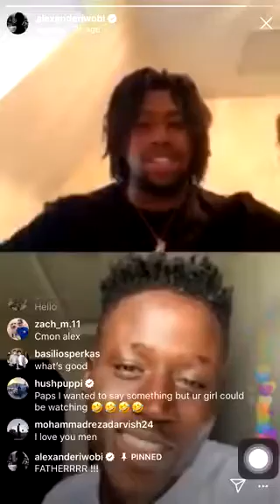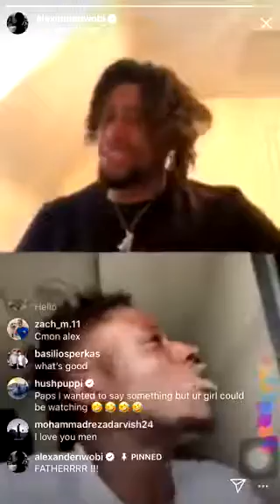FATHERDMW AND ALEX IWOBI ON INSTAGRAM LIVE VIDEO